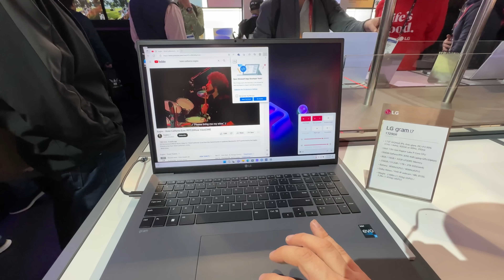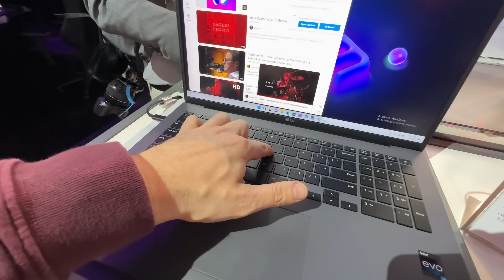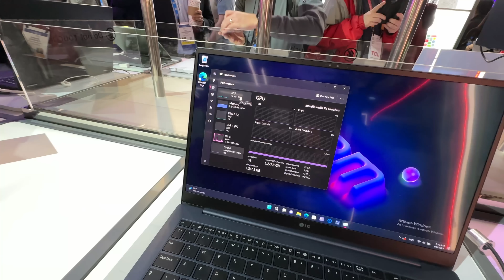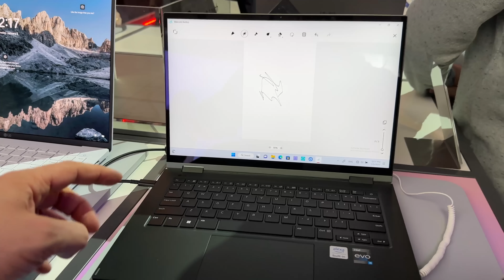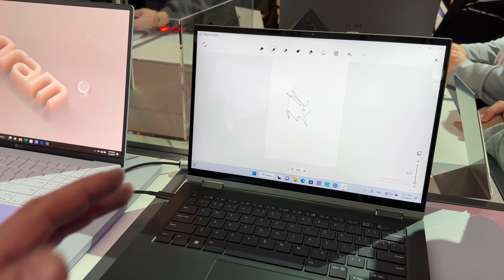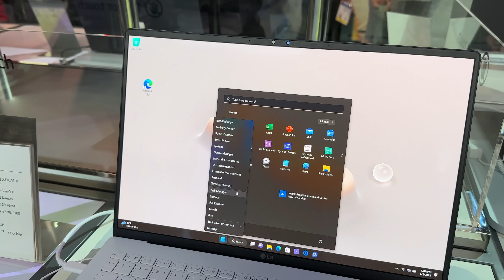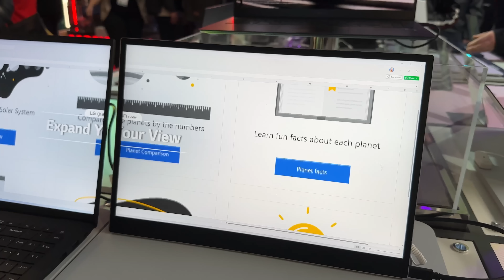LEGGERISSIMI MA POTENTI: i nuovi notebook LG Gram ci hanno stupito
Abbiamo visto come LG sia particolarmente attiva in questo CES 2023 in vari settori, tra cui quello dei laptop. E proprio riguardo a questa categoria, che l'azienda coreana ha rilanciato i famosi laptop della serie Gram e ha introdotto un totale di nove modelli, tre dei quali pesano meno di un chilogrammo. A seconda del modello, quest'anno ci sono display OLED, trackpad invisibili con illuminazione a LED o robusti Gorilla Glass Victus.

Sullo showfloor di Las Vegas abbiamo potuto osservarli da vicino e vi raccontiamo cosa ne pensiamo in questo video.